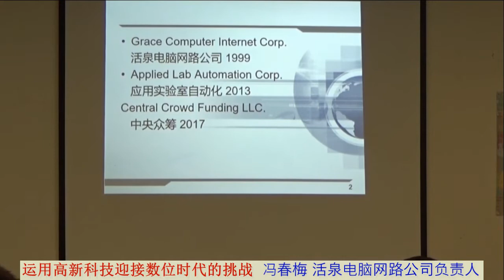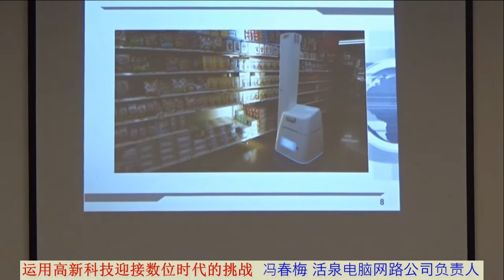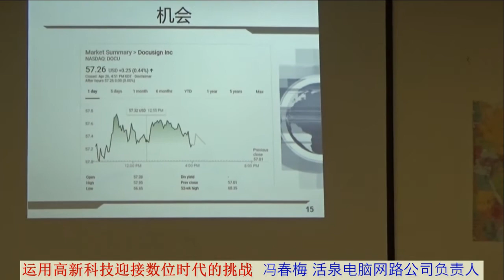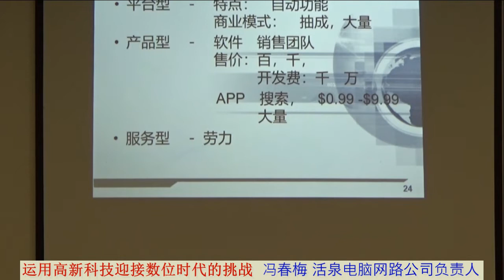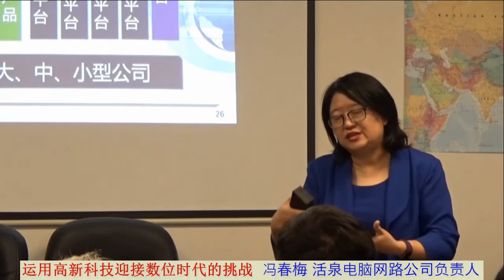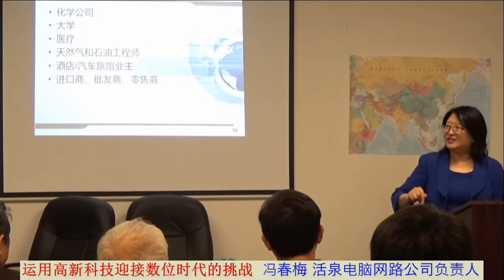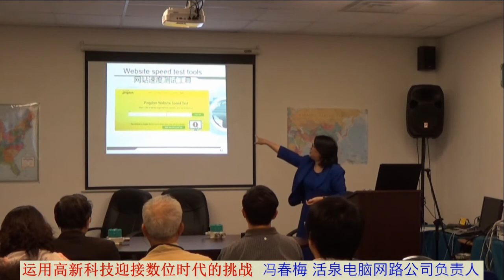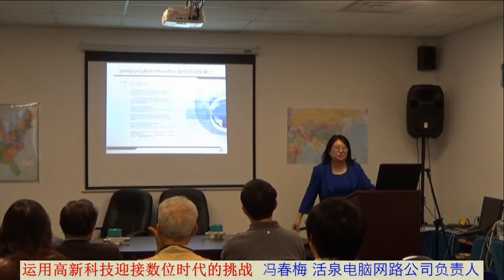【职场讲座：科技系列】运用高新科技迎接数位时代的挑战 | 华商协会讲座 | 冯春梅分享 | 使用网路开拓业务 | Grace Feng | How SEO can help your business